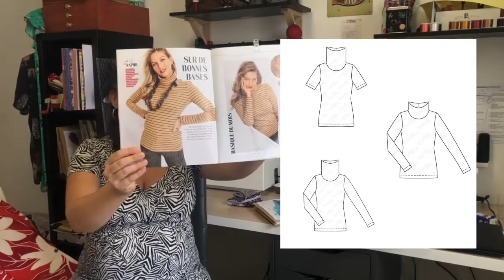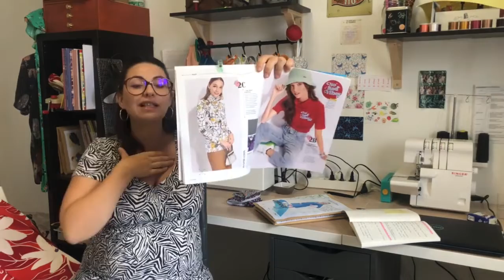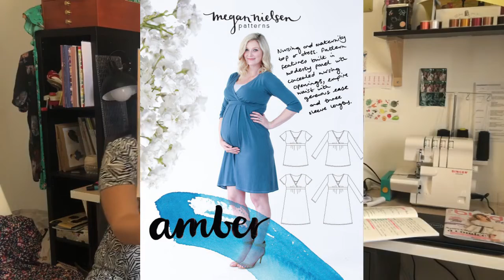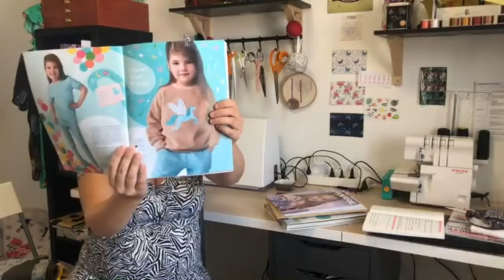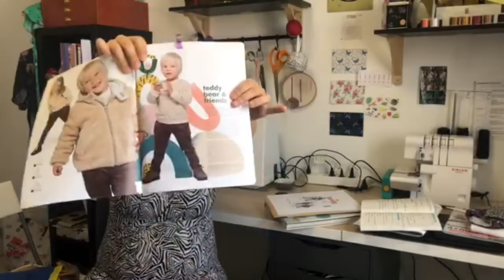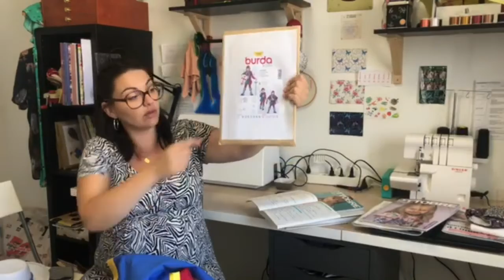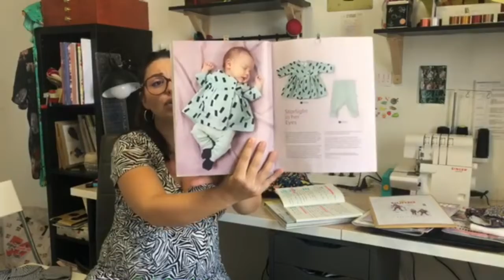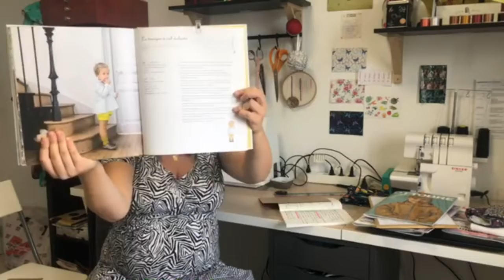Podcast 2/2021: Le retour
Coucou, bienvenue sur ce podcast du retour.

TIME LINE:
- Intro (00:00)
Couture Femme:
- Haut Burda Easy 1/2021 2C (01:30)
- Pantalon Thaï sans patron (10:46)
- Serviette Hygiénique lavable (22:37)
- Robe Athéna (30:14)
- 2 tops et 1 robe Amber de Megan Nielsen (37:55)
Couture Enfant:
- Sweat Rhino Ottobre 1/2021 (49:40)
- Costume de carnaval (59:26) : composé du sweat Ottobre 6/2018 et cape.
- Robe cache cœur Ottobre 4/2021 (01:09:50)
- Tunique à volant Intemporel pour enfant 2 (01:17:49)